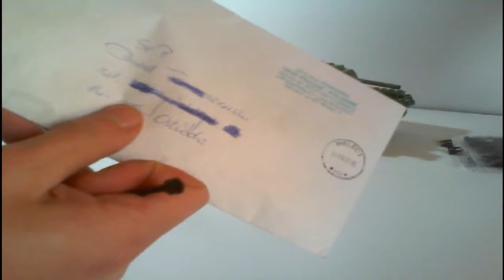Reklamacja COBI - Niezależna recenzja